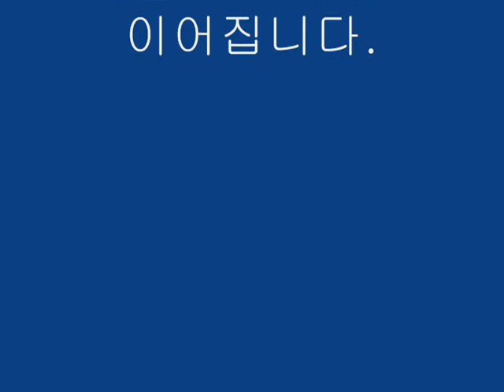나선형 장미 화환1(Spiral Rose Wreath)- 장미